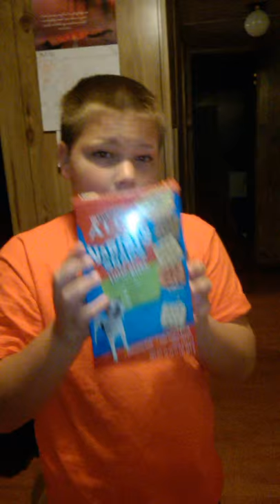NEVER EAT DOG FOOD